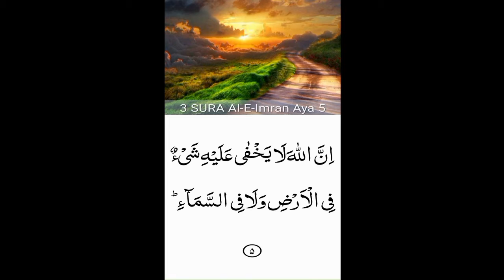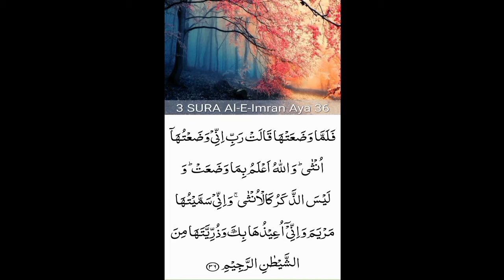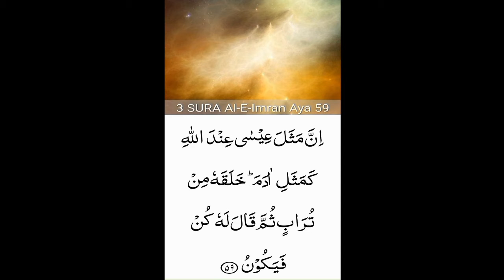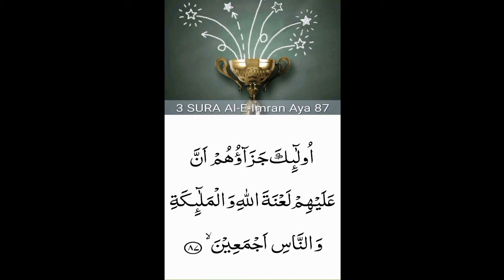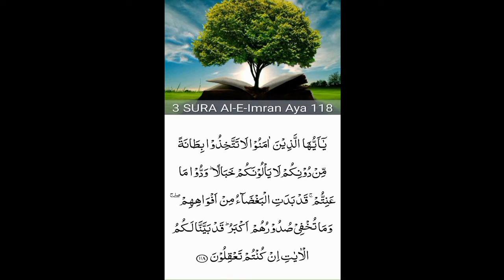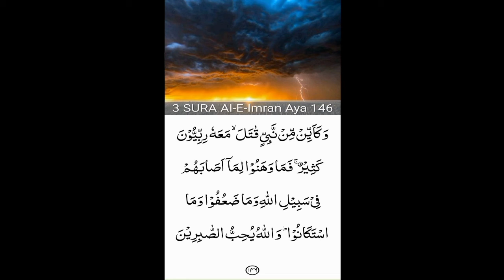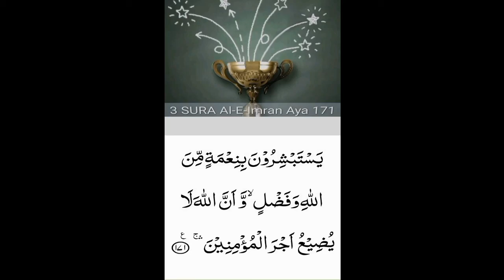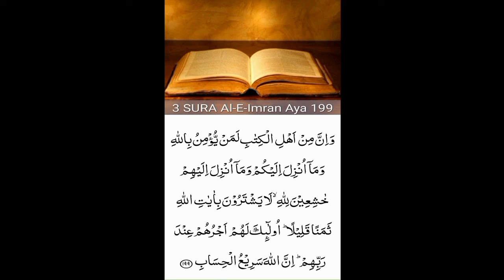03.Surah Aali Imran(the Family of Imran)beautiful recitation| peace